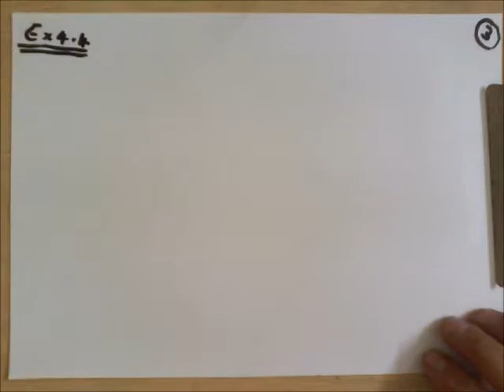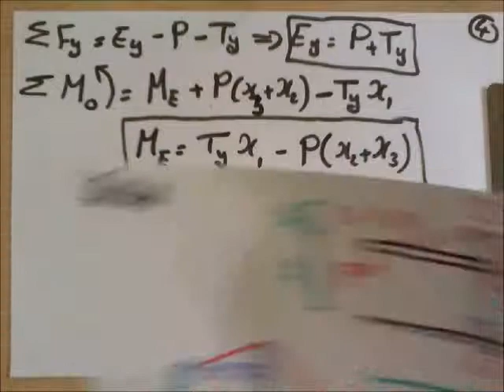Structure Equilibrium Examples: 4.4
Example of calculating the support reactions.